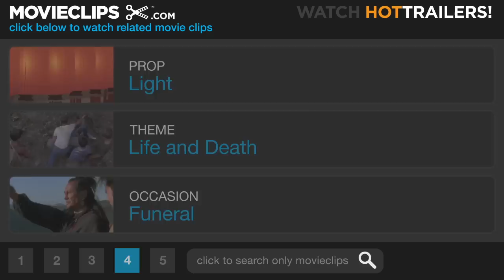The Last Picture Show (5/8) Movie CLIP - The Death of Sam the Lion (1971) HD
CLIP DESCRIPTION:
Sonny (Timothy Bottoms) and Duane (Jeff Bridges) return from Mexico to learn that Sam the Lion passed away.

FILM DESCRIPTION:
Produced by Hollywood iconoclast BBS Productions, film critic-turned-director Peter Bogdanovich's 1971 film pays homage to Hollywood's classical age as it chronicles generational rites of passage in Anarene, a fictional one-horse Texas town. In 1951, high school seniors Sonny (Timothy Bottoms) and Duane (Jeff Bridges) play football, go to the movies at the Royal Theater, hang out at the pool hall owned by local elder statesman Sam the Lion (Ben Johnson), and lust after rich tease Jacy Farrow (Cybill Shepherd in her film debut). As the year passes, Sonny learns about the pitfalls and compromises of adulthood through an affair with his coach's wife Ruth (Cloris Leachman) and a thwarted elopement with Jacy after she dumps Duane. Following two tragic deaths, and with Duane gone to Korea and Jacy packed off to college in Dallas, Sonny is left behind in Anarene, wise enough to absorb the life lessons of Sam the Lion and Jacy's mother Lois (Ellen Burstyn). He is determined to honor Sam's legacy as the town's conscience, despite a telling sign of incipient communal disintegration: the closing of the Royal Theater after a final showing of Howard Hawks's Red River. Paying tribute to classical Hollywood directors like Hawks and John Ford, Bogdanovich used old-time cinematographer Robert Surtees and shot The Last Picture Show in crisp black-and-white, with a restrained style devoid of the kind of "new wave" techniques (jump cuts, zooms, and jittery hand-held camerawork) used by such contemporaries as Arthur Penn, Robert Altman, Mike Nichols, and Martin Scorsese. As in such Ford films as The Grapes of Wrath (1940), Bogdanovich relies on careful visual composition in deep focus to help communicate the regret over the passing of an era. Hailed as one of the best films by a young director since Citizen Kane (1941), The Last Picture Show premiered at the New York Film Festival and went on to become a hit. It was also nominated for eight Oscars, including Best Picture, Best Director and Best Screenplay for Larry McMurtry's and Bogdanovich's adaptation of McMurtry's novel. John Ford stalwart Johnson won Supporting Actor and Leachman won Supporting Actress, beating out their cohorts Bridges and Burstyn. For an audience steeped in movie history and caught up in the chaotic 1971 present, The Last Picture Show presented a nostalgic look backward that was not so much an escape from the present as a coming to terms with what the present had lost. Its 1990 sequel Texasville, in which Bridges and Shepherd played later incarnations of their original characters, was not as successful.

CREDITS:
TM & © Sony (1971)
Cast: Timothy Bottoms, Jeff Bridges, Charles Seybert
Director: Peter Bogdanovich
Producers: Bob Rafelson, Harold Schneider, Bert Schneider, Stephen J. Friedman
Screenwriters: Peter Bogdanovich, Larry McMurtry